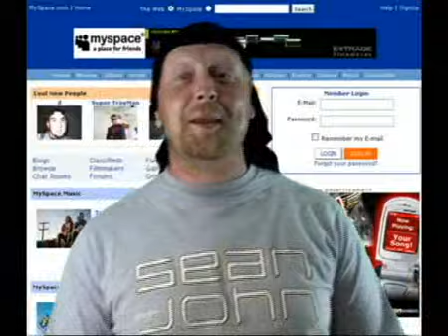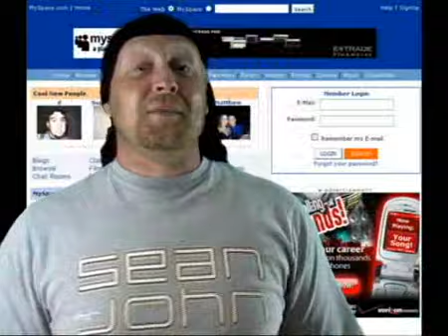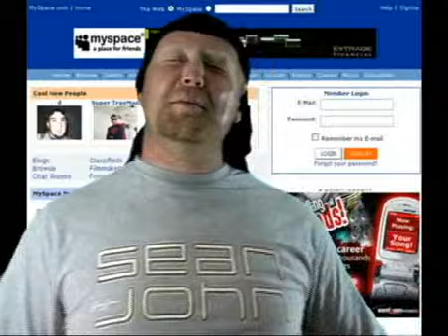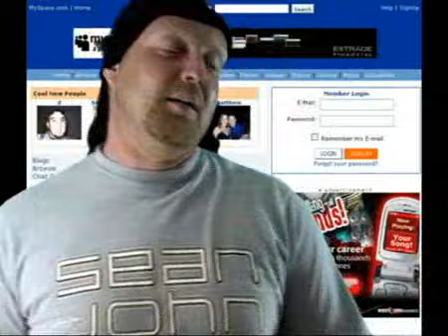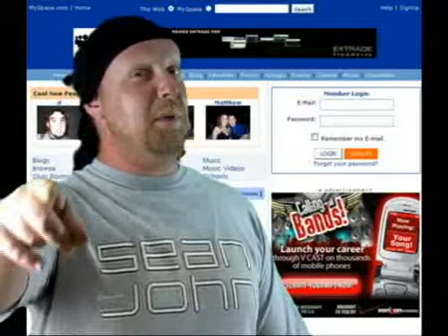How To Sell Your Music On Myspace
Pimp Ball Teaches You How To Sell Your Music On Myspace. Freestyle Comedy Played by MC QBall (Micah Calvert). Filmed and edited by ekin2k (Matt Hollstein) for 916groove.com. 2009 Austin Texas